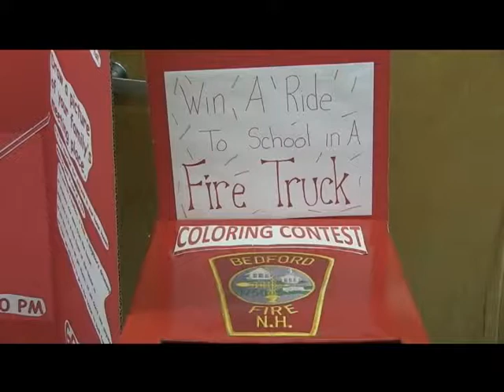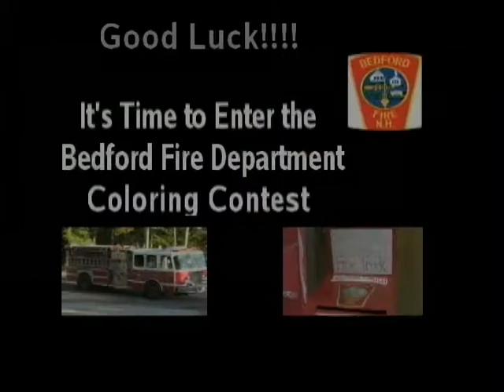Bedford Fire Department Fire Safety - Elementary School Coloring Contest